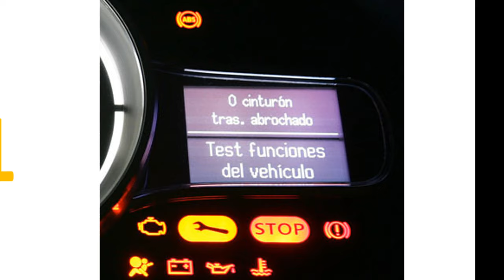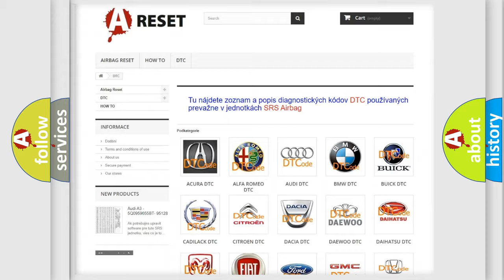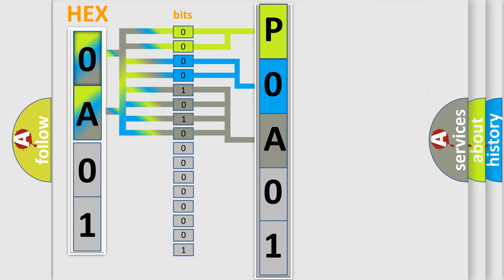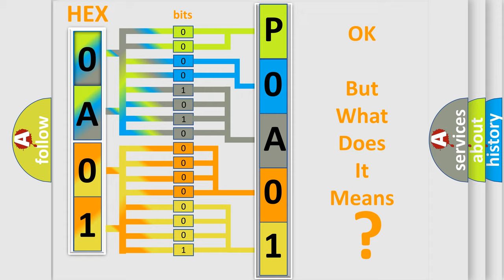DTC Toyota P0A01-725 Short Explanation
Contents:
0:21 Basic DTC analysis according to OBD2 protocol standard.
1:48 Insight into programming
2:58 A diagnostically understandable description of the Diagnostic Trouble Code
3:05 Basic error definition

Make:
Toyota
Code:
P0A01 725
Definition:
CAN: Instrument cluster Audi only
Description: